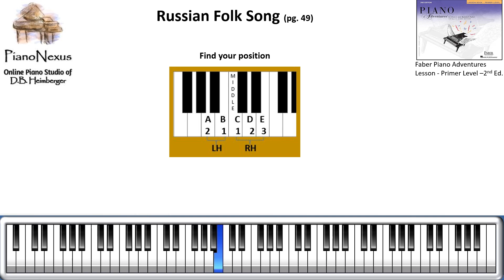pg49 - Russian Folk Song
The videos in this playlist are offered to assist young students and parents with lesson practice assignments.

The student can visually learn by seeing the notes demonstrated on a virtual keyboard!

I am a professional private and group ONLINE piano teacher with many years of experience in teaching music to all age groups, at all musical levels.

You can view the details of my studio Thanks!